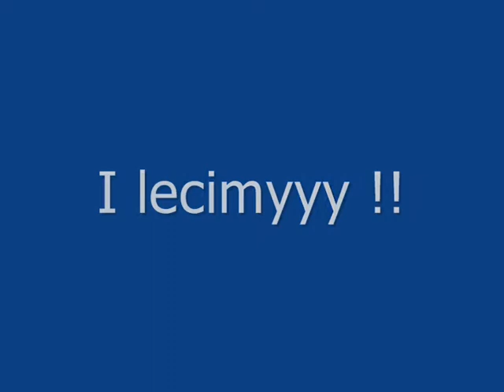DIRT 2 - Ja vs Ken Block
Koleny GP z gry Colin MCRae DIRT 2. Ken Block wyzwał mnie na pojedynek 1vs1. Zobaczmy.Pzdr. dla "rassi®" i "SzajBuzz®". Troche długo sie przetwarza więc nie wiem kiedyobejrzycie ;d